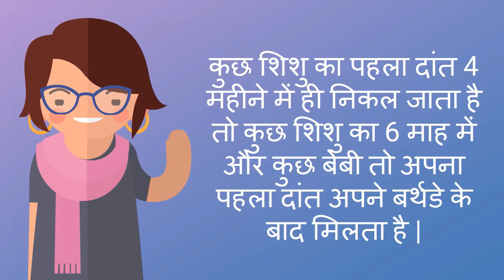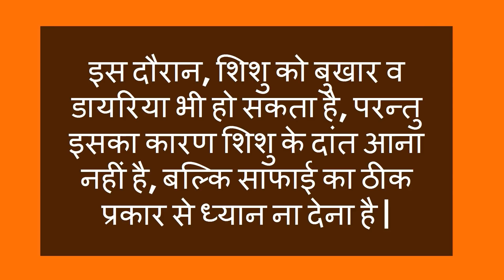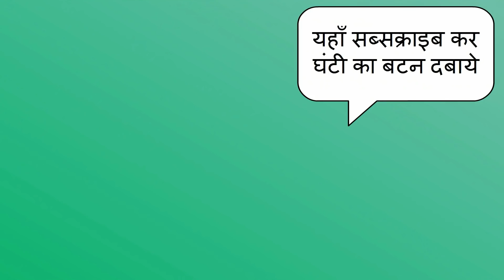शिशु के दांत कब आते है और इसके क्या संकेत होते है/when and what are the symptoms of baby teething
शिशु के दांत कब आते है और इसके क्या संकेत होते है/when and what are the symptoms of baby teething-- This video will show you when baby teeth comes and what are the symptoms of baby teething.

5. Changes during Fifth month of pregnancy in Hindi/ Changes in mother during fifth month of pregnancy
7. Fat melting weight loss Drinks/ lose weight in 15 days/15 दिन में आसानी से वजन घटाए
8. What are the 5 signs and symptoms of labor pain in hindi/ क्या है प्रसव के 5 संकेत
12. Development in Baby during Fourth month of Pregnancy in hindi/ चौथे माह में शिशु का विकास
13. How to do Pregnancy test at home in hindi/how do i know i am pregnant
14. What to do During ninth month of Pregnancy in Hindi/प्रेगनेंसी के नौवे माह में क्या करे
About my channel Womencorner:
Hello Beautiful,